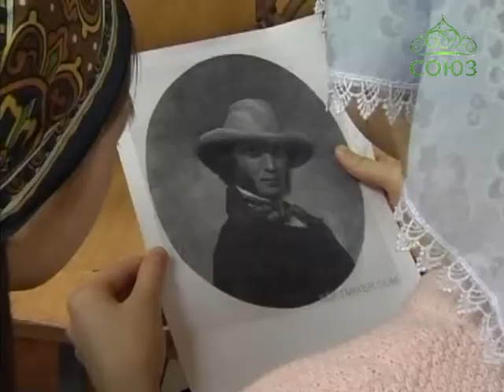День православной книги в Чите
Уже не первый год отмечался в России День православной книги. Он был учрежден в память того дня, когда появилась в истории России первая печатная книга – Апостол. Как во времена Ивана Грозного печатная книга постепенно начала вытеснять рукописную, так и сейчас компьютер пытается вытеснить печатную книгу. Привить современным детям любовь к чтению – одна из задач, которую ставят перед собой педагоги воскресной школы Казанского кафедрального собора Читы.